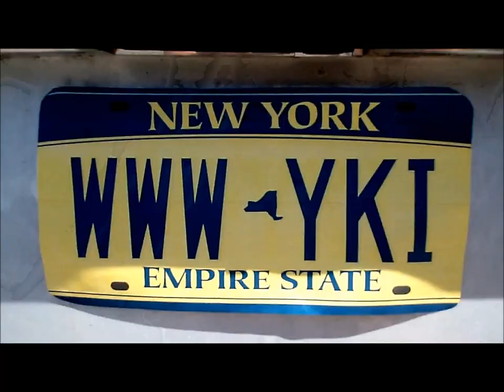Zack Ryder's Are you serious bro satellite radio (AreYouSiriusBro)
This is the "Are You Serious Bro radio satellite", which includes Zack Ryder's version of : like a G6 by Far East Movement (Like a Z6)
Not Afraid by Eminem (not afraid)
Hangin' Tough by New Kids on the block (Rydin' Rough)
Genie in a bottle by Christina Aguilera (Broski in a bottle)
Party in the USA by Miley Cyrus (Party in the LI)

i don't own that part of video, it's Zack Ryder's, i took it so people can watch that part alone because i see that some people get in the full video which is 5 minutes just to see that part, it's from the 16th episode of Z! True Long Island Story.